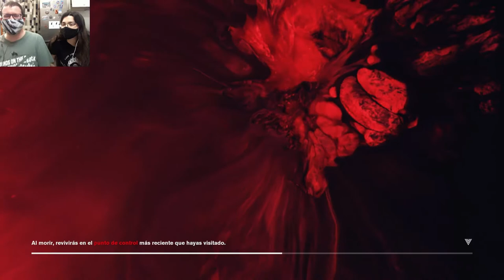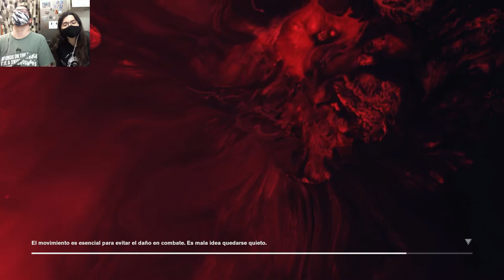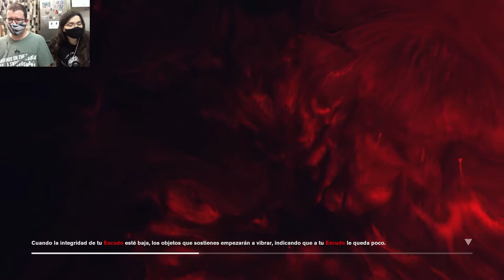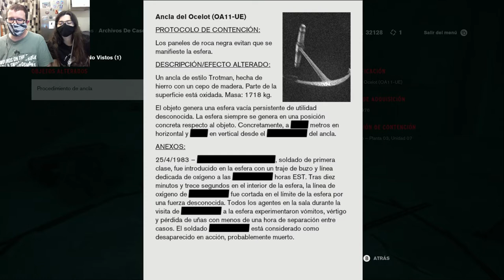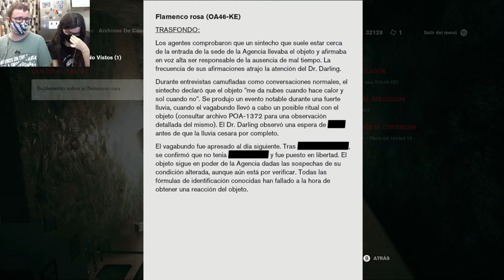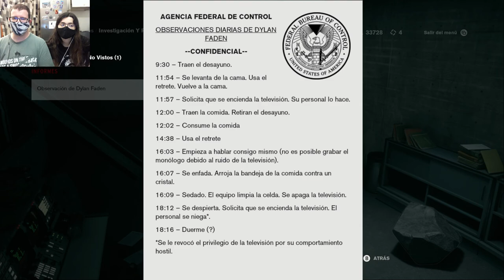El ancla enfadada | Control 17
¿Sabíais que las anclas odian a la gente que habla con las plantas?